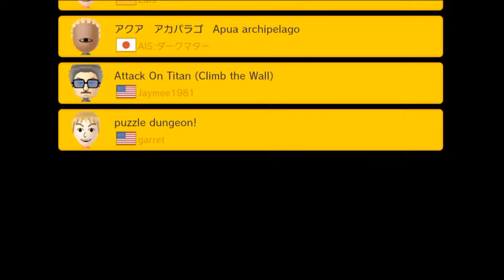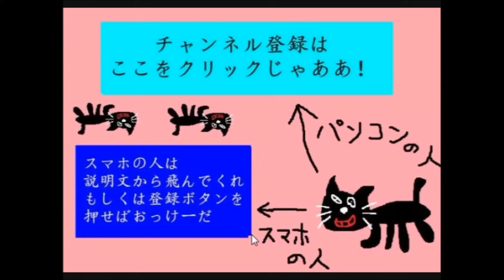クッパ邪魔なんだよ！！！【マリオメーカー実況】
クッパ邪魔